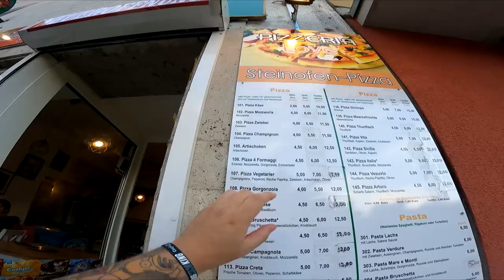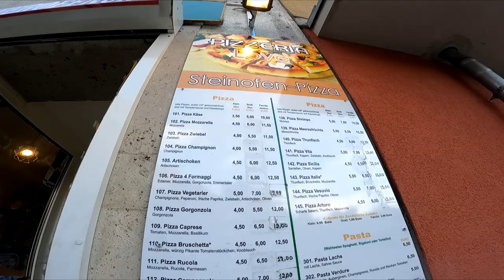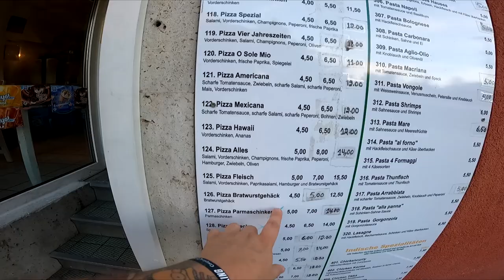Ramses Kitchen | Pizza ALLES vs Pizza Zwiebel (Pizzeria Love Nürnberg)